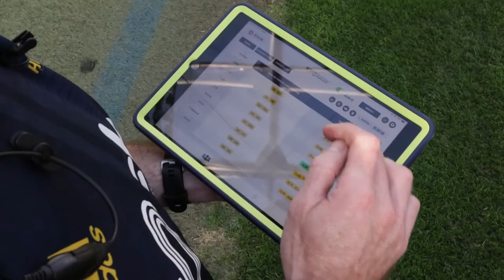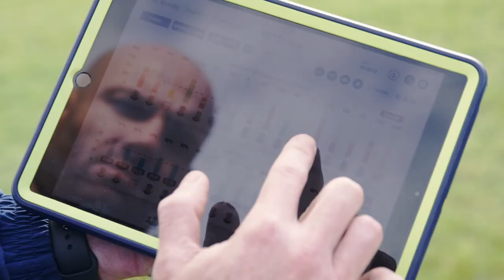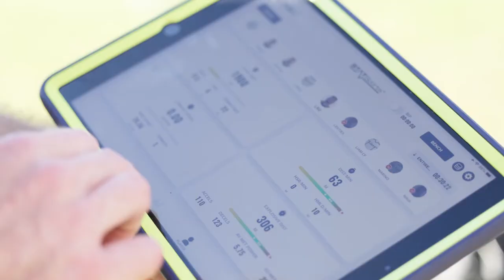STATSports x Highlanders